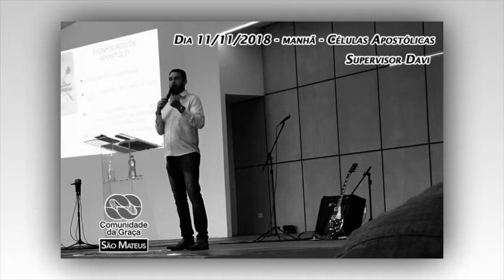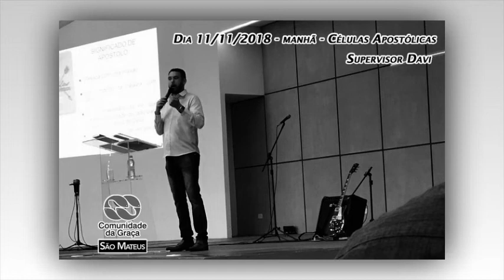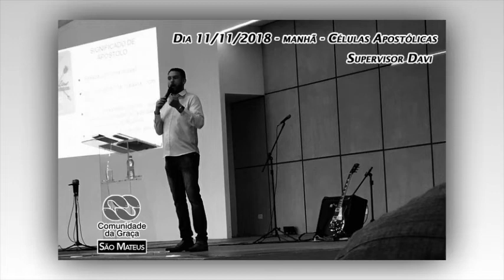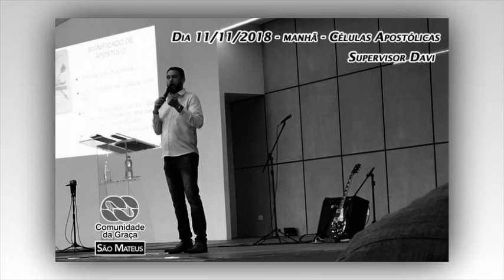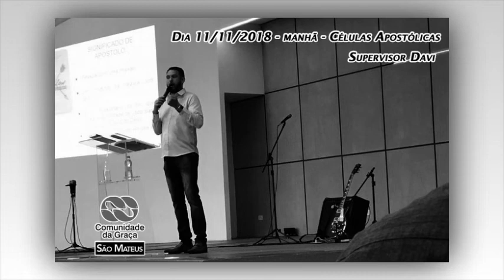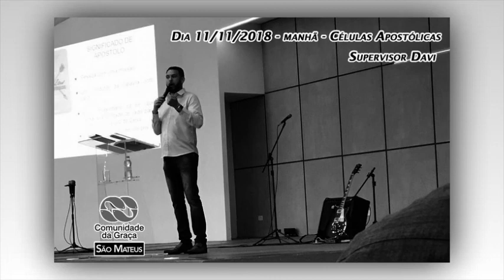Culto do dia 11/11/2018 - Manhã - Supervisor Davi - Célula Apostólica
Comunidade da Graça de São Mateus